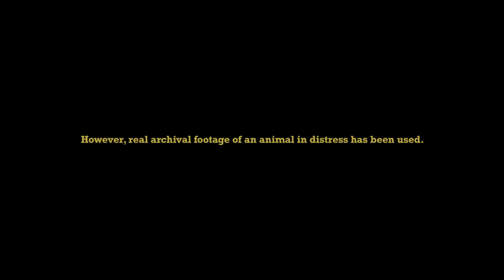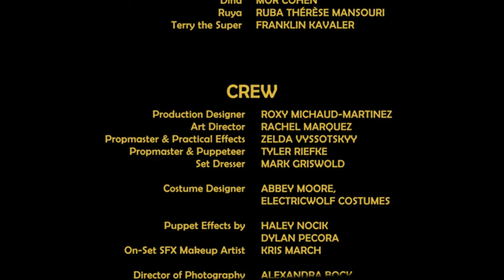This Is Our Home | Rodent Infestation Takes Revenge | Horror Short Film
When their rodent infestation intensifies, a bleeding-heart vegan and her pragmatic roommate find themselves at odds concerning pest elimination methods both cruel and effective

dir. A.K. Espada

"A.K. Espada, tackles animal cruelty and ethics in her ingenious short”' -  S/W Managing Editor Rob Munday

Written & Directed by A.K. Espada
Cinematography by Alexandra Bock
Produced by Anthony Nicolau
Starring Mor Cohen and Ruba Thérèse Mansouri